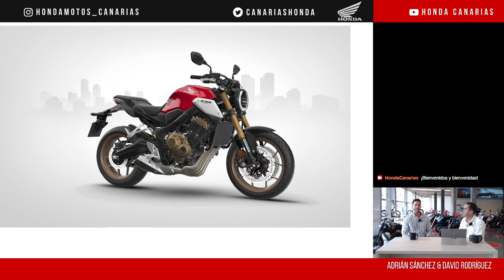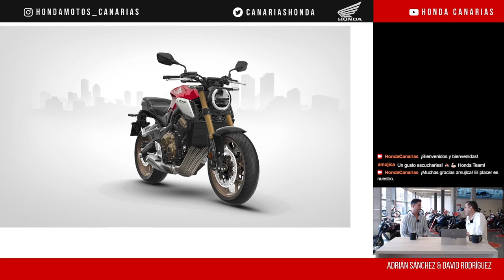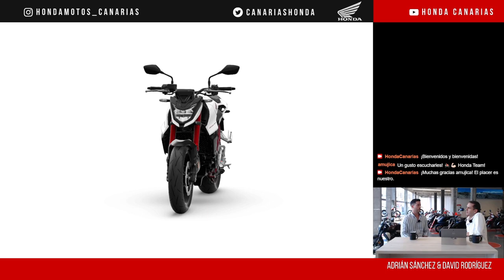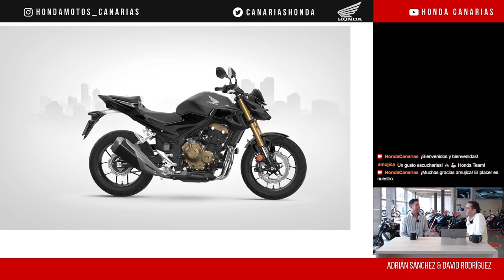CAPÍTULO 5: las Naked de Honda con Adrián Sánchez, Jefe de Ventas Honda Gran Canaria.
En este quinto capítulo, David Rodríguez, responsable de la división de Honda Motos Canarias, junto con Adrián Sánchez, Jefe de Ventas Honda Gran Canaria, nos hablan de las Naked más deseadas de Honda.

Todos los martes, haremos un nuevo directo con un invitado para hablar de la actualidad motera.